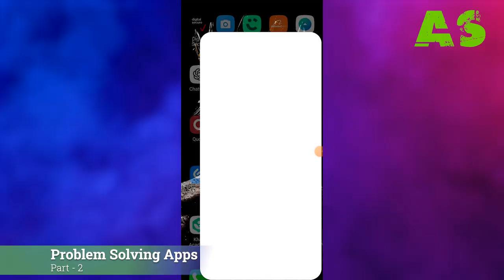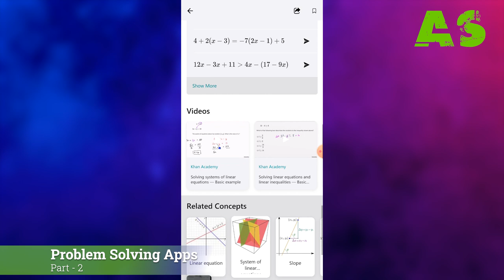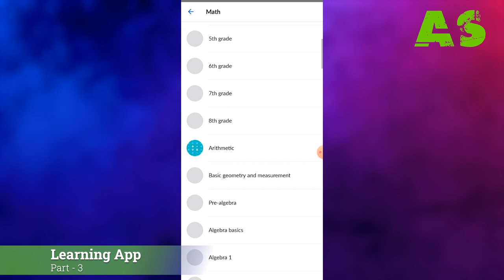How to improve your math skills and improve your mathematics in 3 months - Part 2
Students who wants to learn math or mathematics can learn with these 6 free digital apps from basics to problems solver and learning app with full demo.